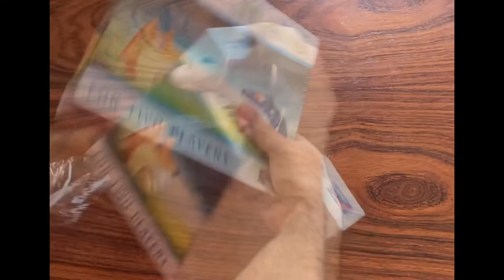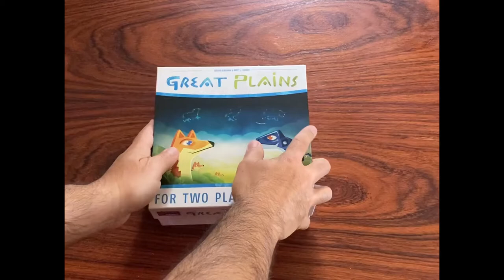Great Plains Board Game | Unboxing (No Talking)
See what's inside a brand new box of Great Plains, the two-player board game published by Lookout Games.